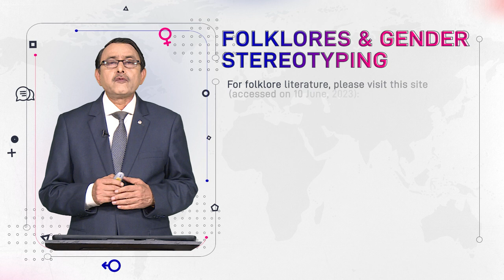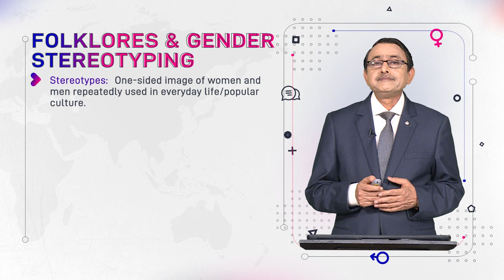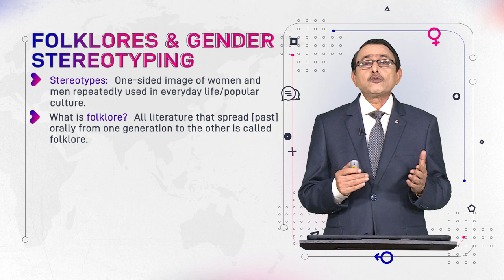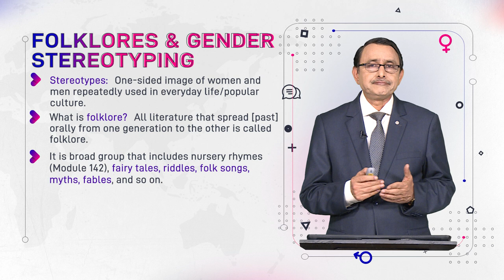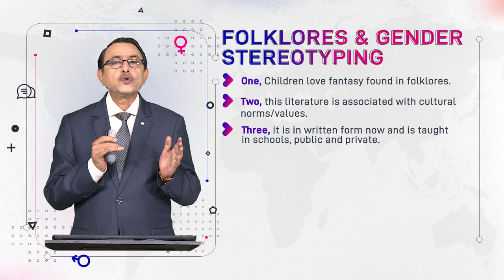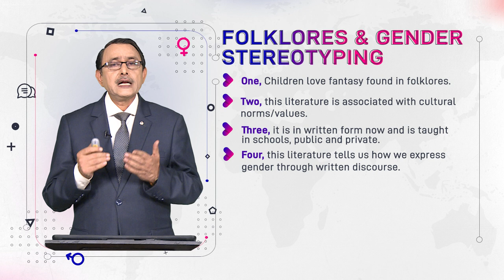Folklores & Gender Stereotyping | Language and Gender | ENG527_Topic144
Topic144: Folklores & Gender Stereotyping,
By Dr. Muhammad Aslam